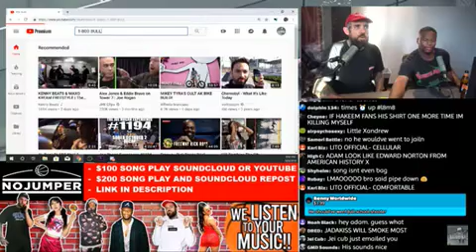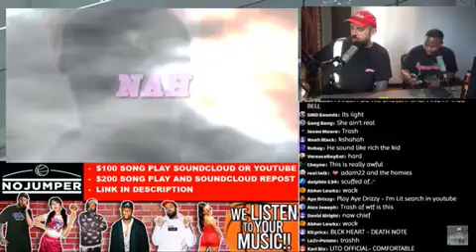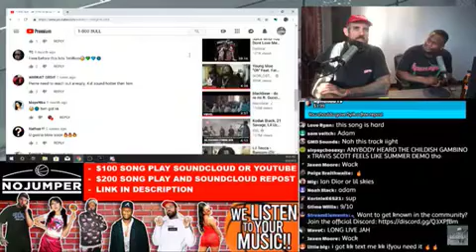& @Nostalgiav React to "KK" By 1-800-Bull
@Adam22 & @Nostalgiav React to "KK" By 1-800-Bull On the No Jumper Live Stream